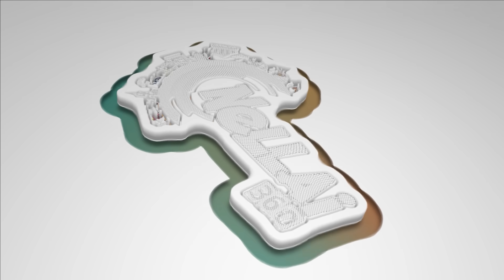Epic - Call Clash Prank On Cute Girl | Part-5 | Pranks In India | Unseen Video | Nellai 360*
VJ
Prithivi KPR

Edit
Navin

Camera
Nanal Ganesh

©Nellai360